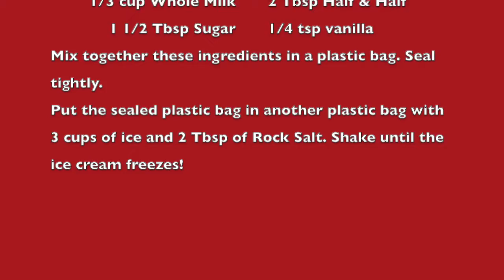REC Enrichment: Shake 'n' Make Ice Cream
REC middle school students at Orchard Mesa Middle School make ice cream for enrichment! Recipe included in video.